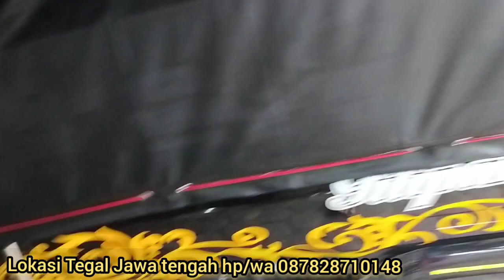pembuatan terpal PICK UP terpal baks terpal box cara membuat terpal rangka mobil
terpal PICK UP terpal baks terpal box cara membuat terpal rangka mobil
silahkan bagi yang mau buat hubungi kami si di 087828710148 hp/wa